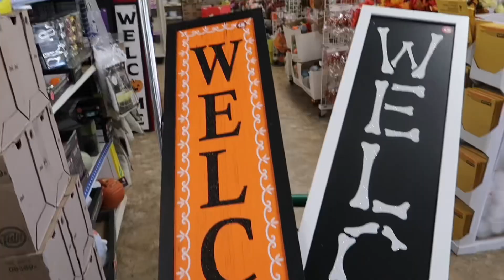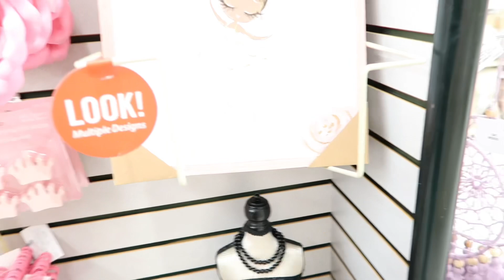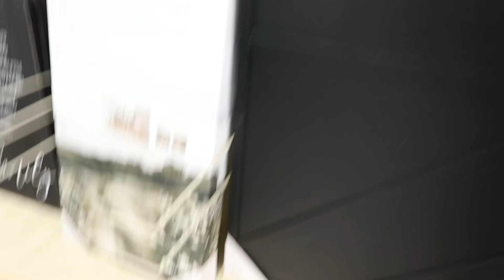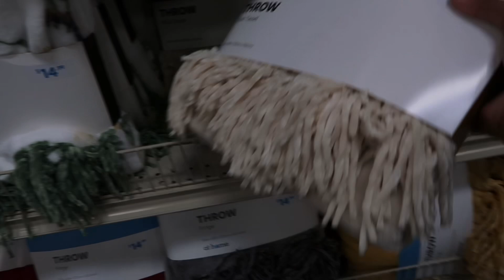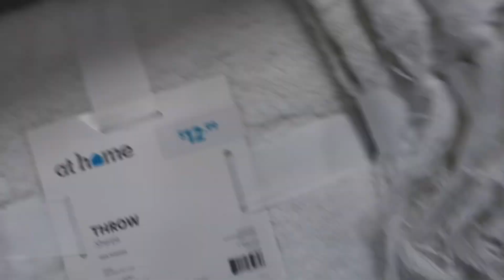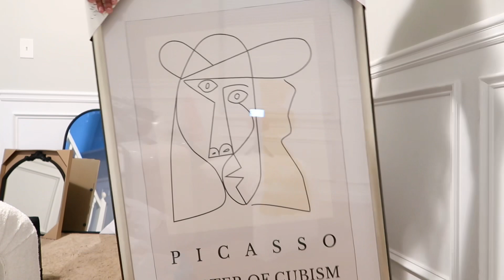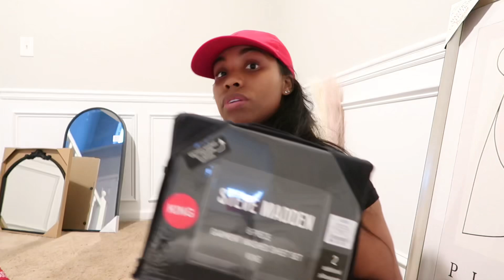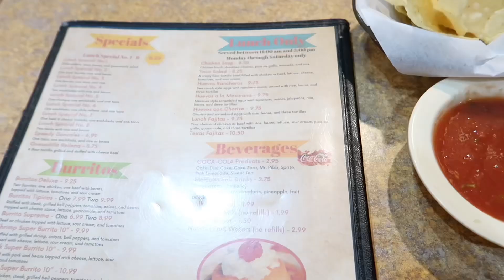VLOGTOBER - FALL + NEW TARGET FINDS + NEUTRAL BEDROOM DECOR + SHOPPING & MORE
Not a stripper vlog. I haven’t been to work almost all October literally twice this month😂😂 I’ll be sure to try to go into the club more in November so I can create stripper vlogs for y’all. But enjoy these kind of vlogs too ☺️☺️